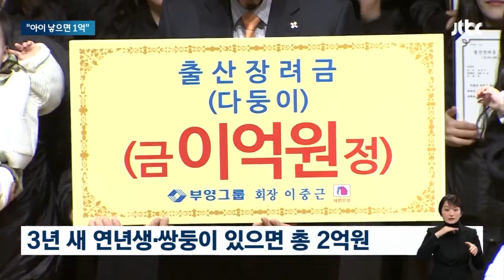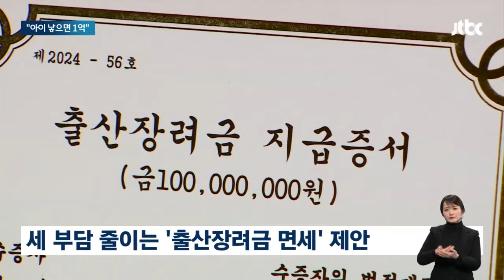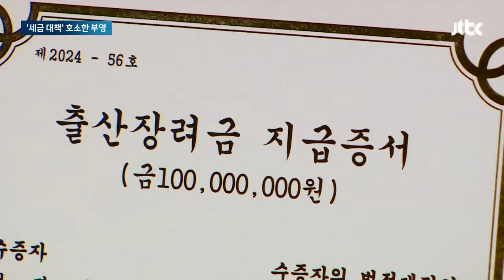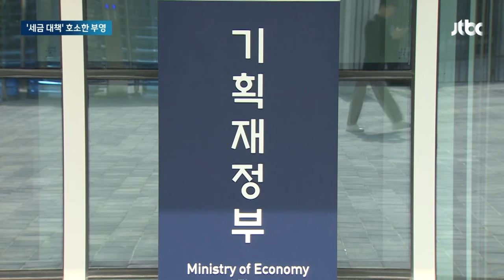1억을 턱! "쩐다" "여길 취업했어야"…대통령까지 나서더니 뉴스다 / JTBC News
0:00 아이 낳으면 1억, 셋째 땐 집도 준다…부영 회장님의 '파격 정책' (2.6 아침&)
1:56 '출산장려금 1억' 부영 "면세해달라"…정부도 지원방안 고심 (2.13 뉴스룸)